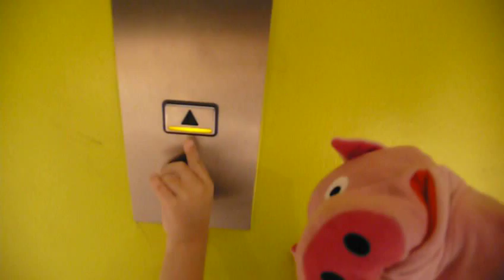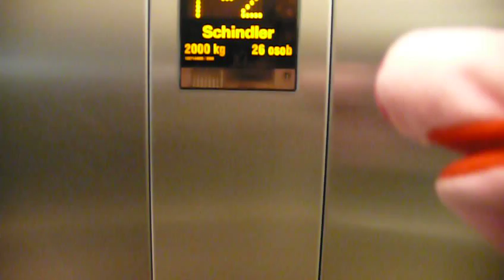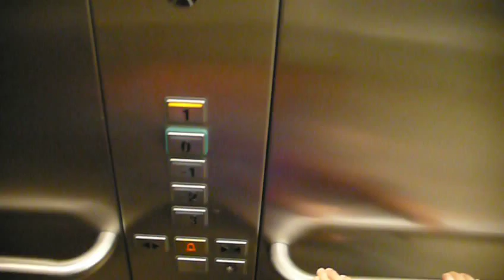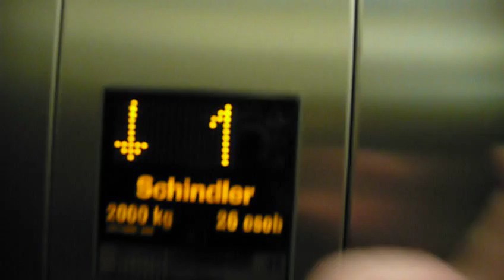schindler elevator with muppet pig@Eurovea Bratislava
muppet pig is back again... with this pink pal we are even more exotic for other people... :D